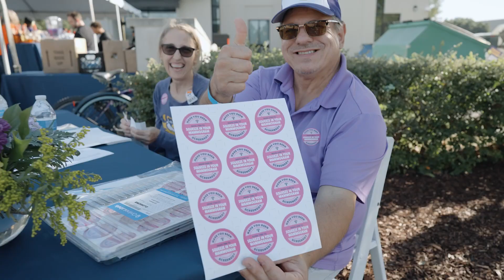Our Lady of the Lake Health's Sponsored LSU Football Game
Our Lady of the Lake sponsor game was a full of amazing experiences for our team members and patients! As LSU's Championship Health Partner, we'll be rooting on LSU Football throughout the rest of the season.